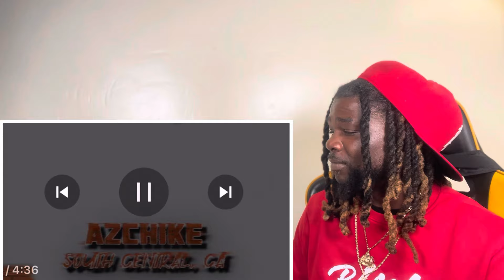THIZZLER CYPHER - DOGGYSTYLEEEE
ADD MY OTHER CHANNELS

WHATS DA DEALTV

DA GAS STATION

 FOLE ON IG

CASHAsPP